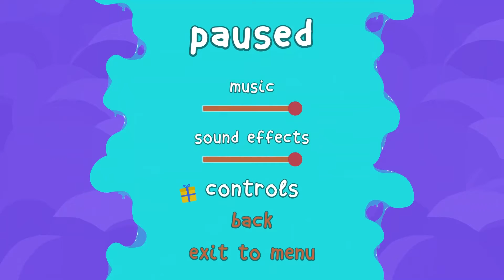Okamigakure Plays Muddledash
I think I just may have found us a brand new party game! Thank you again for the key, Anne-Lou from PQube Limited!